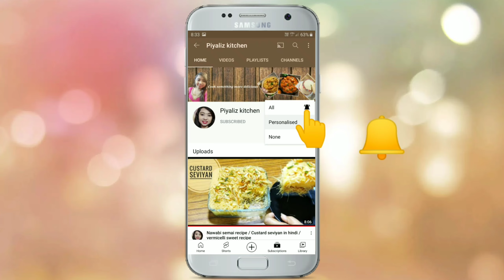4 Ingredients Homemade Milk Chocolate Recipe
4 Ingredients Homemade Milk Chocolate Recipe